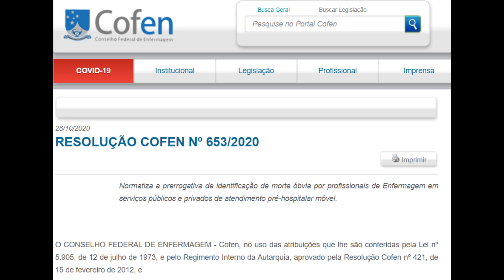🏥🚑 RESOLUÇÃO: QUAIS CONDIÇÕES A ENFERMAGEM PODE DEFINIR MORTE EVIDENTE NA EMERGÊNCIA NO APH (SAMU)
Temos ALGUNS PRESENTES e 01 CONVITE DE PARCERIA, logo abaixo na descrição.

Você vai aprender com a resolução do Cofen em que situação no APH a equipe de enfermagem pode definir em critérios a morte evidente e qual profissional pode fazer e como deve ser feitos e quais leis ou normas que permite isso.

1. CONVITE DE PARCERIA:

AFILIAÇÃO DE MEUS PRODUTOS COM 40 % DE COMISSÃO. E MAIS SUPORTE COM CONTEÚDO EM TEXTO, IMAGENS, VÍDEOS  E E-MAILS.

Para achar todos os produtos digitais para se afiliar, bastar digitar na barra de pesquisa do MERCADO NA HOTMART o nome “  JOÃO CARLOS ALVES DOS SANTOS  ” . É só CLICAR na IMAGEM para SE AFILIAR ao produto e já ter o acesso ao MATERIAL DE DIVULGAÇÃO.

MUITO FÁCIL NÉ!!!
Aqui o LINK para quem é, e/ou não afiliado da HOTMART para se tornar afiliado da HOTMART, faço o cadastro e depois basta fazer o passo acima de digitar: “ JOÃO CARLOS ALVES DOS SANTOS “

E VAMOS SER PARCEIROS!!!

SAIBA MAIS AQUI SOBRE OS PRODUTOS E O PRODUTOR NESTE ARTIGO

Se Você gosta dos nossos conteúdos sobre saúde, educação e tecnologia etc.
E quer que a gente produza mais vídeos leia mais abaixo.

2. Por meio de afiliação de nossos produtos com 40 % de comissão. E outra forma acesso aos nossos artigos, sites e  ótimos serviços ou produtos indicados acima com nosso link.

3. Outra forma também de nos ajudar pelo depósito da quantia que você desejar.

4. Participe do nosso CANAL  VIP NO TELEGRAM para todos os contribuintes e outros.

Além disso você vai aprender:

Qual é o papel da enfermagem frente à morte,
morte encefálica,
sinais de morte medicina legal,
sinais de morte evidente,
sinais fisiológicos da morte,
rigidez cadavérica,
decapitação,
esmagamento de crânio com perda de massa encefálica e ausência de pulso central,
carbonização,
segmentação do tronco,
 livores de hipóstase que é a estase sanguínea que ocorre no corpo,
 sinais evidentes de decomposição,
A Resolução do Cofen nº 653 de 2020,
o enfermeiro morte evidente,